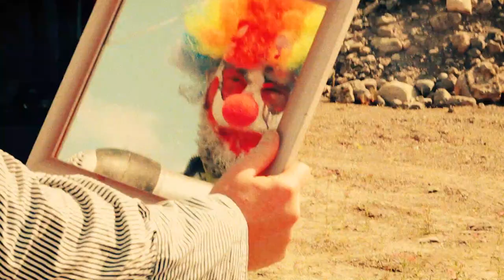BMWMM (Bury Me With My Money) - Level 2 - [Official Video]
'Level 2' is the opening track from the EP 'Life as it Comes' by Bury Me With My Money.

Stream 'Life as it Comes' now wherever you get your music...

Follow BMWMM...

Vocals performance & Composition - Tomás Concannon
Production, Recording & Mixing - Joseph Padfield
Bass - Joseph Padfield
Drums - Adam Downey
Guitar - Oisín Brennan
Synth - Dylan Hooper
Mastering -  Richard Dowling
An Umbrella Records Production
Video written by Tomás Concannon
Directed by Joseph Padfield
Assisted by Oisín Brennan